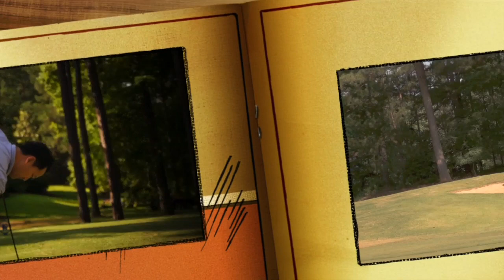golf jun 2014 HD 720p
6월 계모임